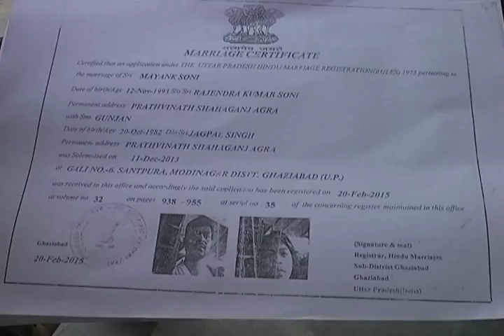19 oct agra vivahita guhaar 3